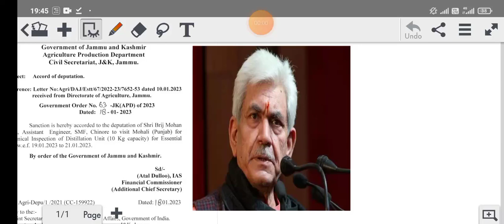jkssb new Notice !! Government of Jammu and Kashmir New Notice !! Today jkssb update !!